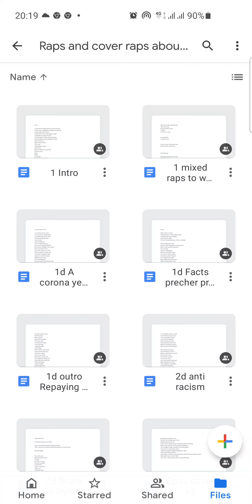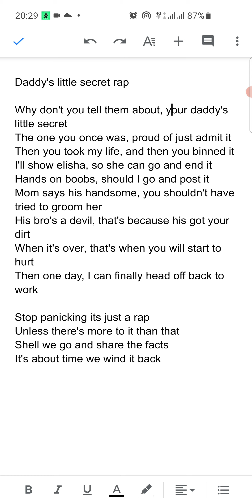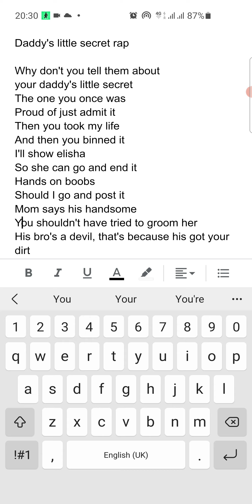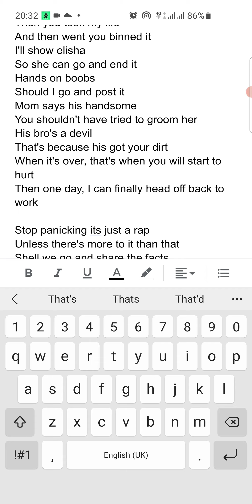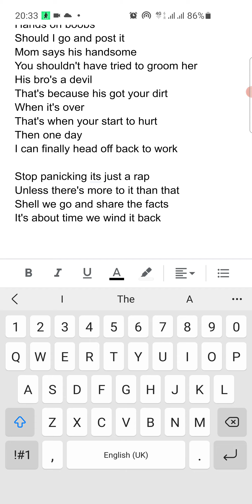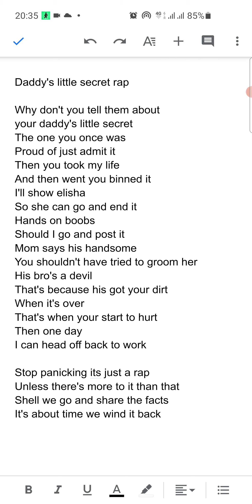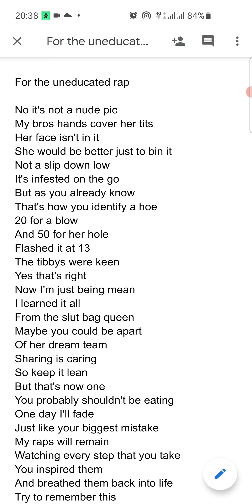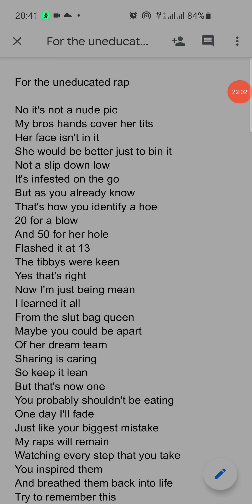daddy's little secret rap and for the uneducated rap